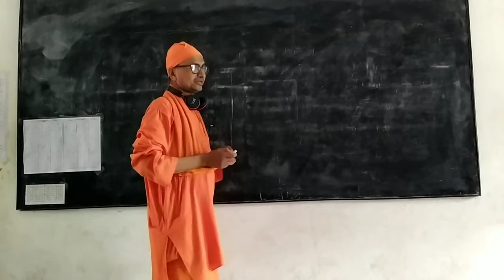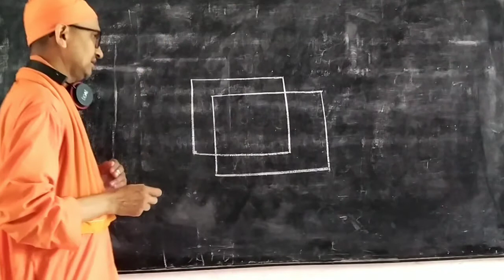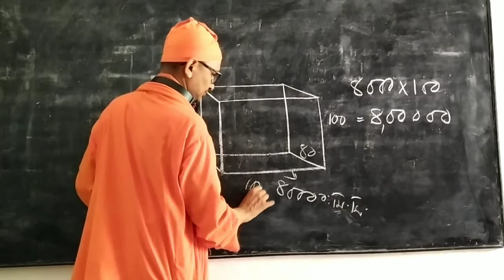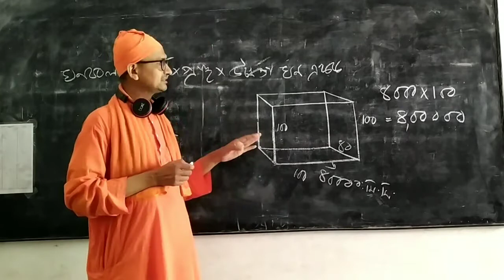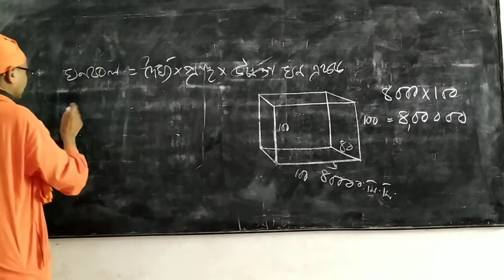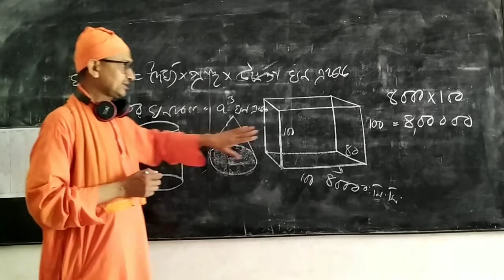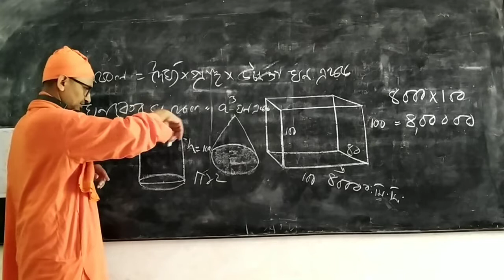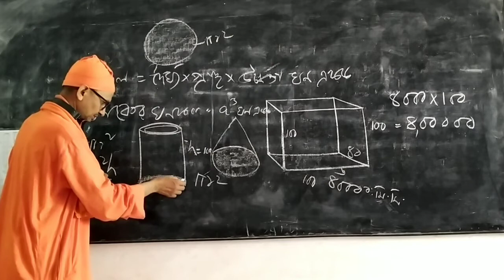CLASS X MATHEMATICS CLASS PART 1